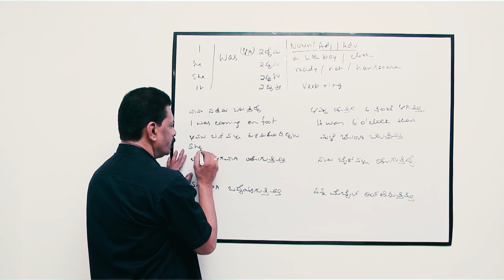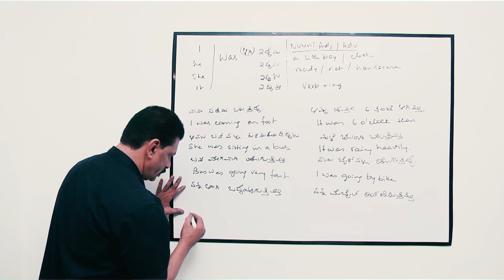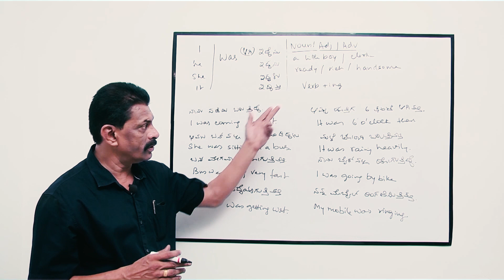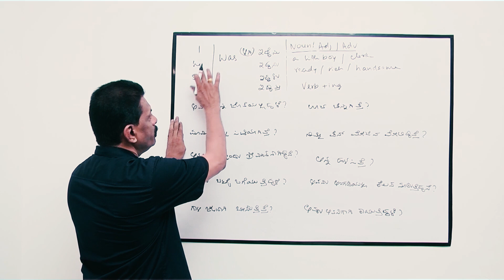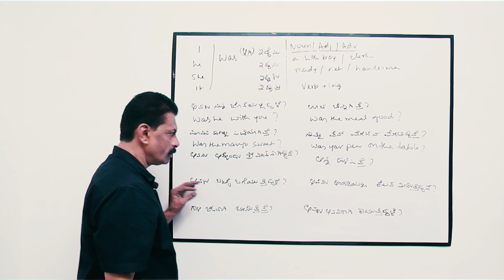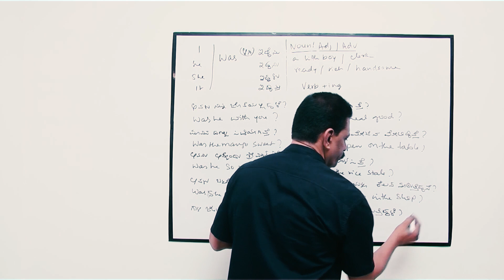Ep: 37 - WAS Part 2 - SPOKEN ENGLISH COURSE THROUGH KANNADA | PRACHARYA